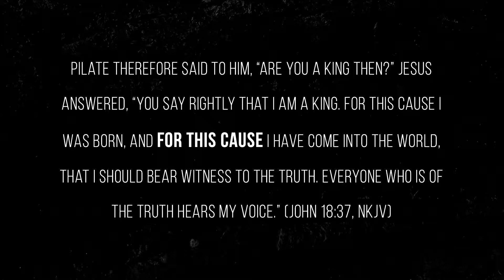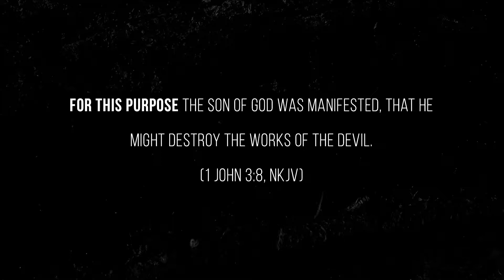Focus: Pt. 2 - Pastor Duane White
Sermon by Pastor Duane White of The Bridge Church.

The Bridge Church Meeting Sundays at 9:00am and 11:00am